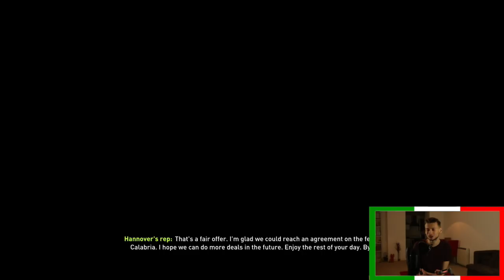FIFA 18 | CLUB & COUNTRY | #16 | TWO NEW SIGNINGS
Very big episode today! Two new signings, a new youth talent with high potential gets signed to the first team, and we play our first game of the new season!

| SOCIAL LINKS |